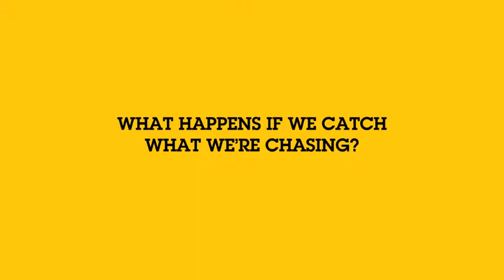September 25th, 2011 - The Chase - Chasing Relationships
Ben Pilgreen on September 25th, 2011